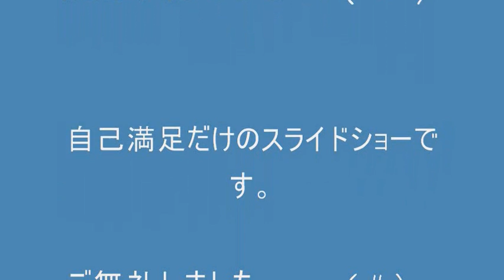飛行中のツバメ撮影に挑戦・スライドショー．2011-07-10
スライドショーです